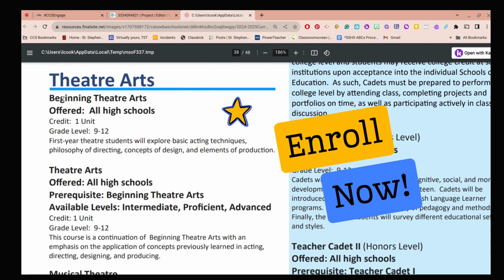Register for classes at the Tractor Shed Theatre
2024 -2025 Join the TST!
New to Play Production - join as a techie or an actor.
Stay behind the scenes or take the stage!
Tractor Shed Theatre directed by Molly Rice